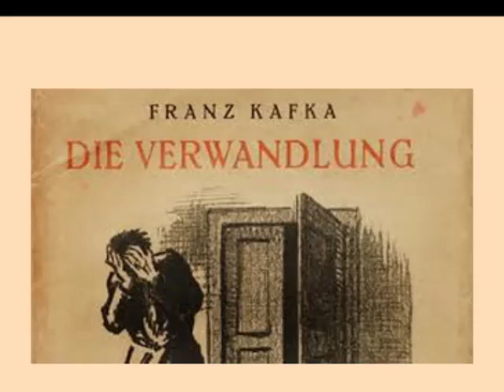Regizorul Cristian Munteanu despre „Metamorfoza” de Franz Kafka, 1005